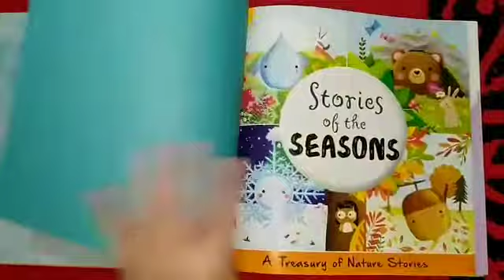Stories of the seasons 115rb